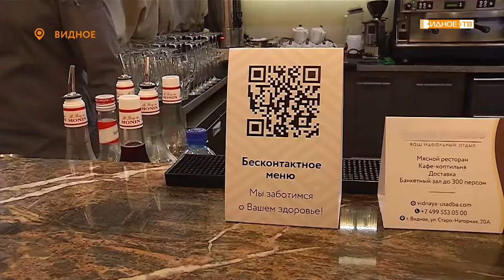«Народный контроль» - проверка санитарного режима в точках общественного питания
В рамках проекта «Народный контроль» активисты местного отделения партии «Единая Россия» организовали проверку соблюдения санитарно-эпидемиологических норм в точках общественного питания, расположенных в Видном.